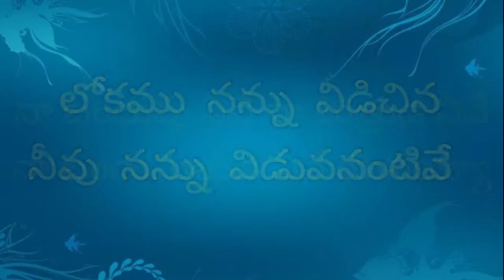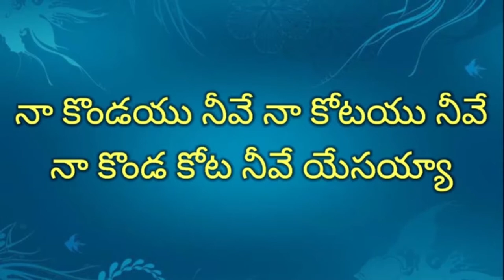pas yesabu garu 8 10 2021 అంశం:సృష్టి పార్ట్ 2